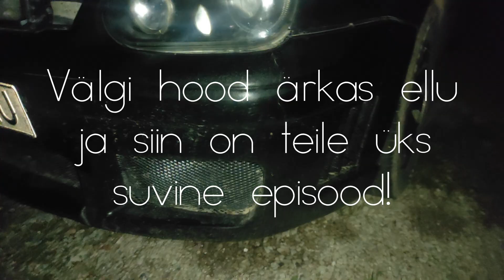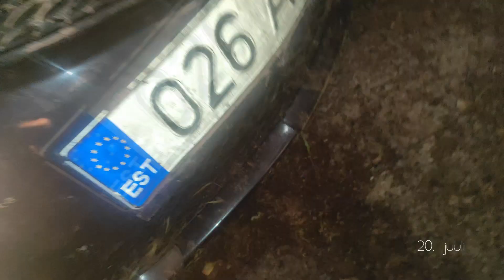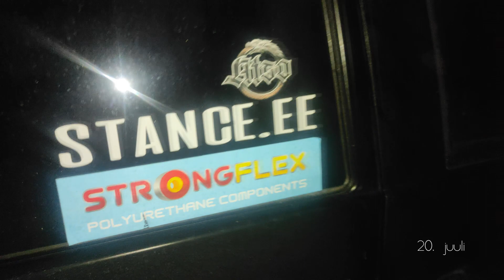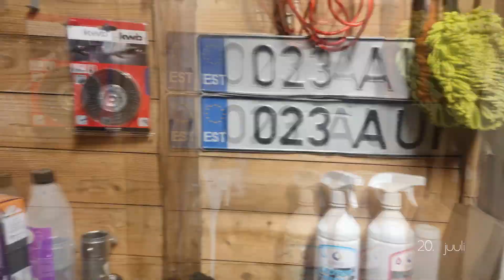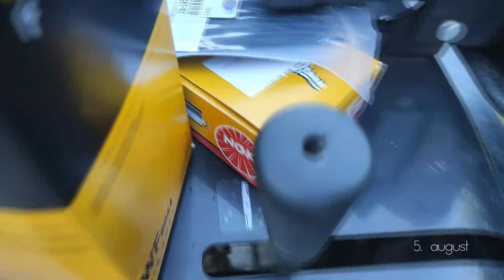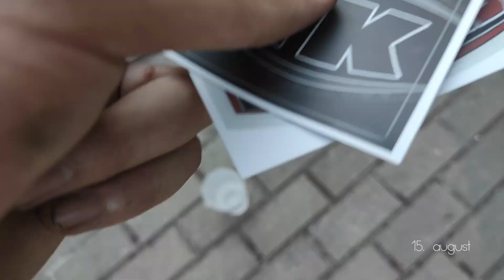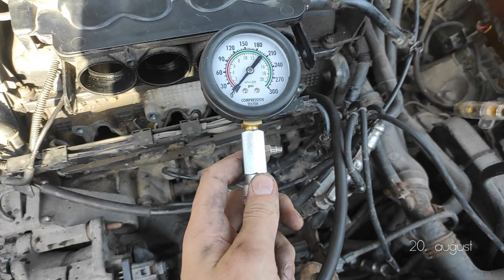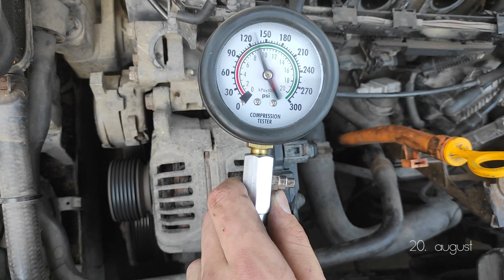Välgi hoodi seiklused 5. osa (Suve edition)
Sügisel filmitud videod ja nüüd talvel põiki laskmised tulevad ka mingiaeg selle nädala lõpus/uue nädala alguses!